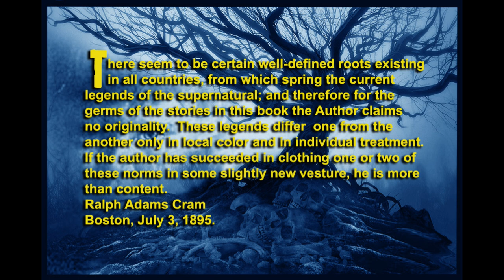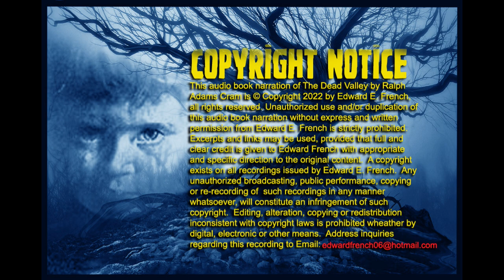The Dead Valley by Ralph Adams Cram as told by Edward E. French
You are invited to visit the Valley where the Shadow of Death dwells!
But BEWARE! You may never return to the land of the living.  Narration by Oscar Nominated and Emmy Award Winning Makeup FX Artist Ed French